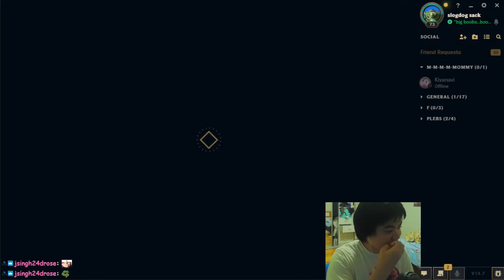The Best Yorick World vs Best Poppy World (slogdog vs gemi)